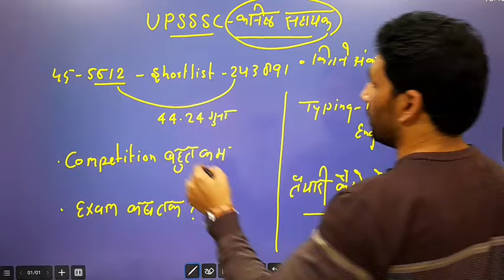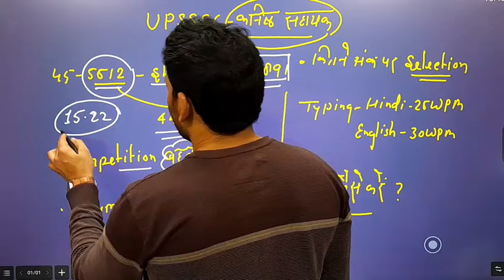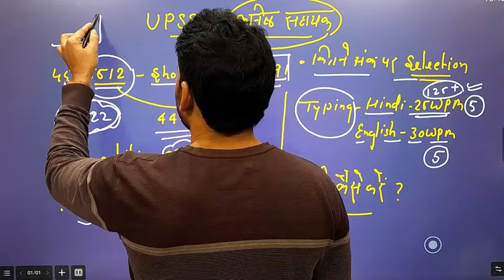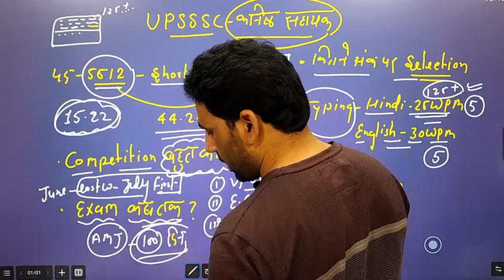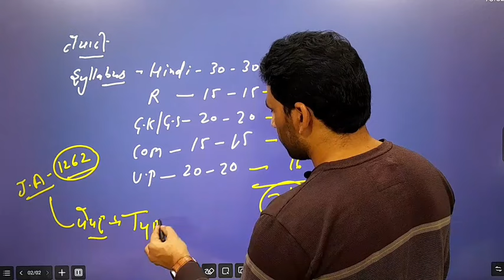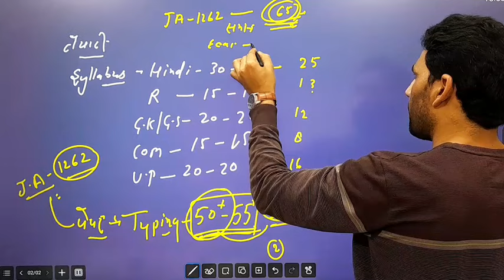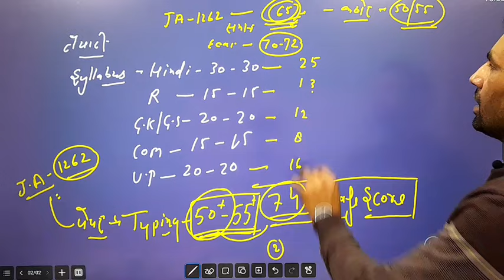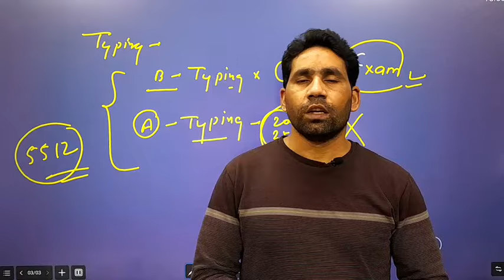UPSSSC कनिष्ठ सहायक-5512 || junior assistant exam date || Syllabus, safe score, typing font